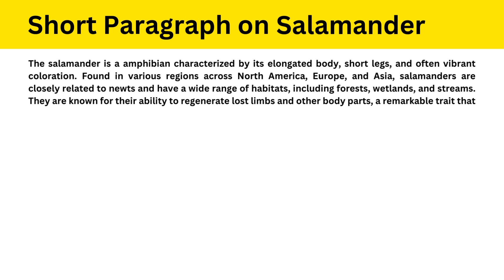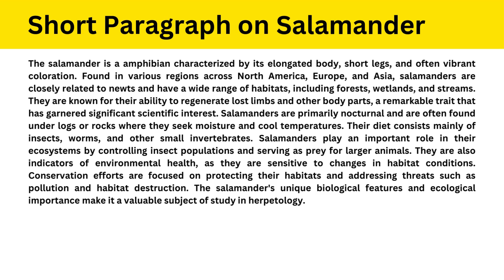Short Paragraph on Salamander